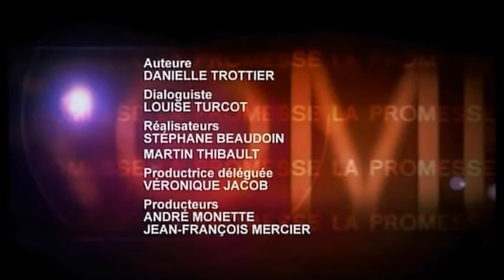La promesse Extrait 4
Luc et Mélanie annonce a Florence,Alain et toute la familles  qu'ils vont les aidées a avoir un enfant.